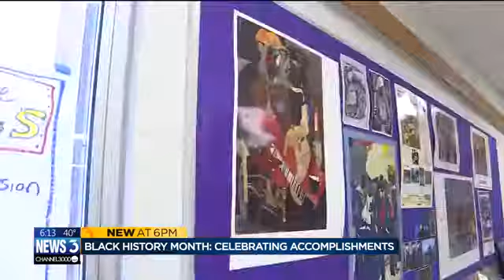Student inspires schools to look at new ways to celebrate Bl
This Black History Month, schools in the Madison Metropolitan School district are looking at new ways to teach about achievements of African-American leaders.